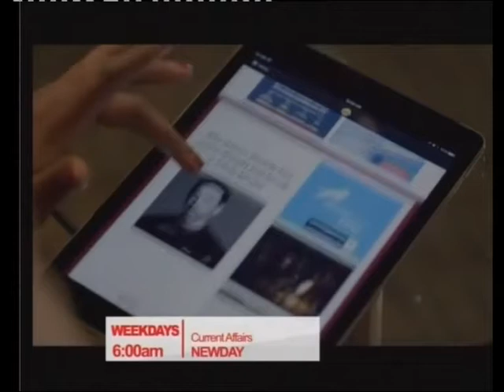GES takes steps to deal with meningitis saga - 6/4/2017